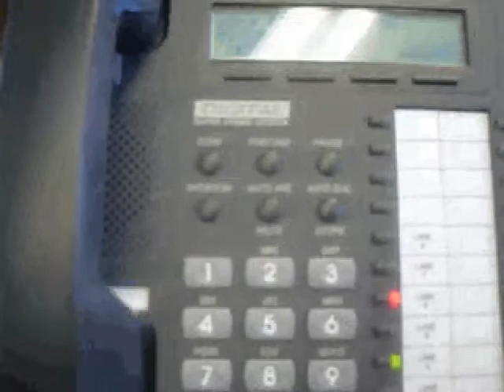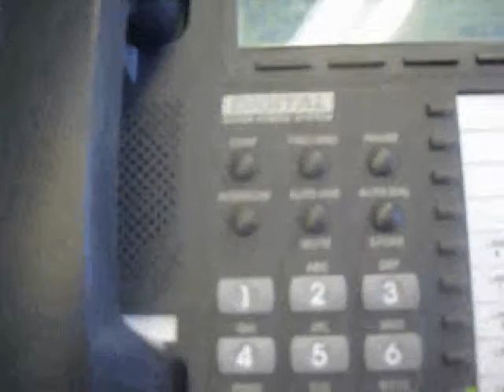Urgent phone call number 2 from my mother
So two minutes after calling in reference to the couple "doing everything under the sun that is supposed to be done in the bedroom" in front of her house she feels it necessary to call back to further discuss I asked if she saw the mans privates.